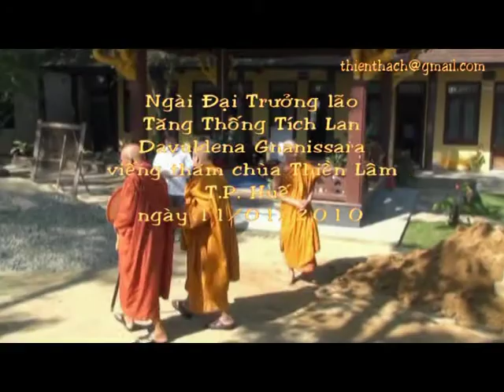Davuldena Gnanissara vs Hue-VN_01/2010 B.mpg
Hinh anh ngai Dai Truong Lao Tang Thong Tich Lan Davuldena Gnanissara vieng tham cac chua tai TT-Hue tu ngay 10/01/2010 den 12/01/2010